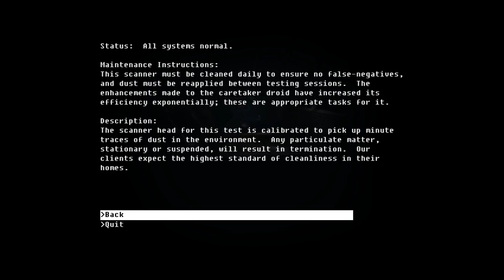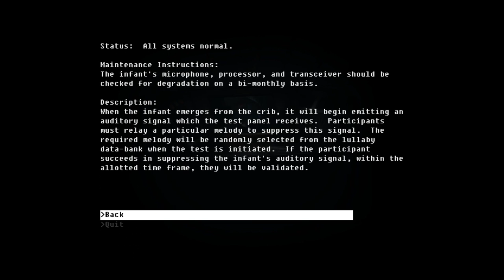Let's Play The Fall (Blind), Part 6 of 10: Flower Foolery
(Part 1 of 2) We find a way to subvert the flower test, we have another run-in with the Caretaker, and now the fungi are dangerous.

The Fall is a property of Over the Moon Games. Thank you and remember to protect your pilot.  :)